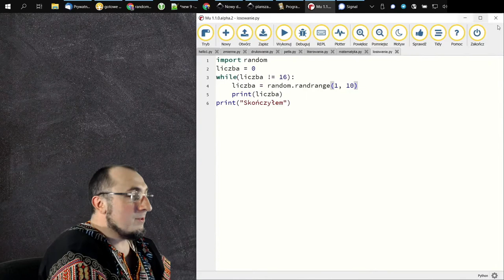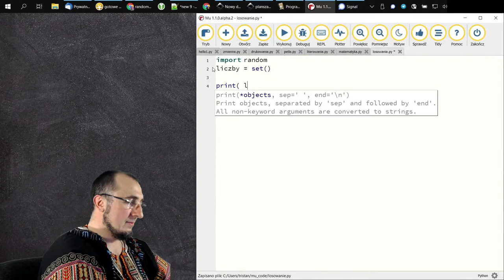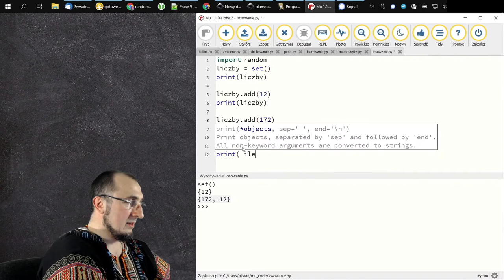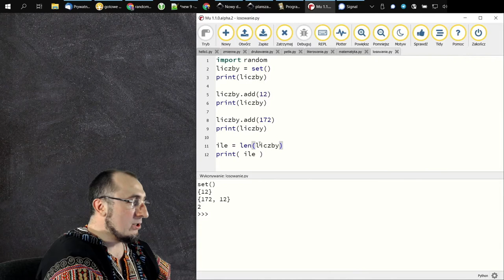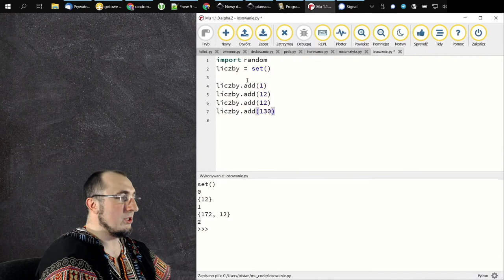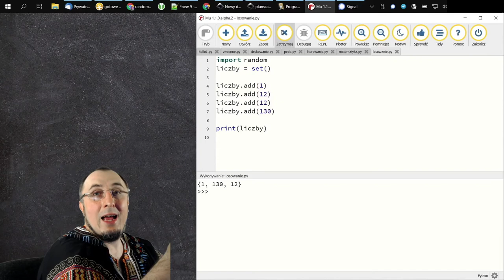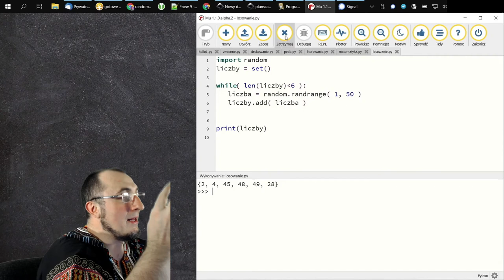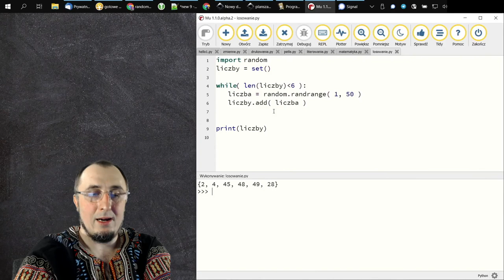W stadzie raźniej, czyli o zbiorze (set) w Pythonie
Ogłaszam uruchomienie maszyny losującej. Kurs Pythona rozwija się i dzisiaj dowiecie się, jak działa zbiór (set) w Pythonie i jak wykorzystać go do stworzenia unikalnych wyników losowania totolotka.